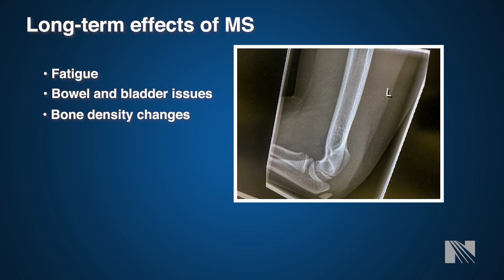What are the Short - and Long-Term Effects of Multiple Sclerosis (MS)?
Caitlin Zoeller, MSW, LCSW, Norton Neuroscience Institute, discusses the potential short and long term effects of Multiple Sclerosis (MS).

The Norton Neuroscience Institute Hussung Family Multiple Sclerosis Center brings together the expertise of health care professionals with unique skills and experience to manage MS and its symptoms. In addition to specialized clinical care, a full range of MS patient support options at the Norton Neuroscience Institute Resource Center with a dedicated multiple sclerosis patient navigator. Recognized by the National Multiple Sclerosis Society as a Center for Comprehensive MS Care, the Hussung Family Multiple Sclerosis Center offers the full spectrum of care and treatments, all in one collaborative facility.